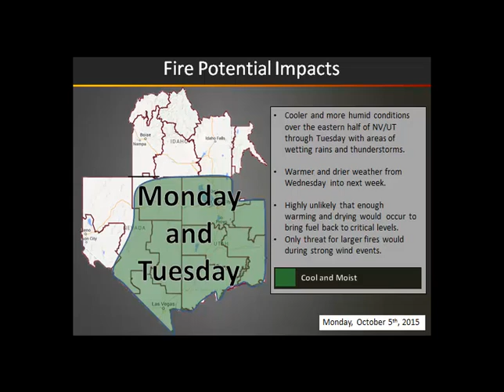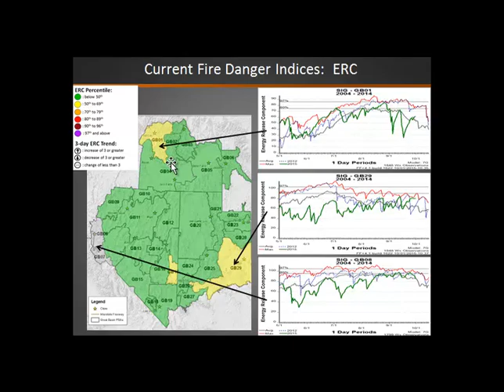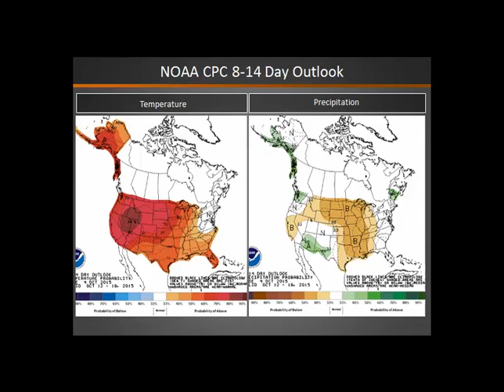Great Basin Fire Potential Briefing: October 5th, 2015